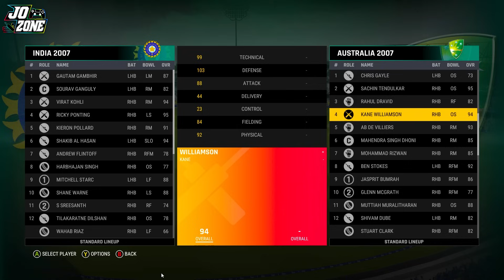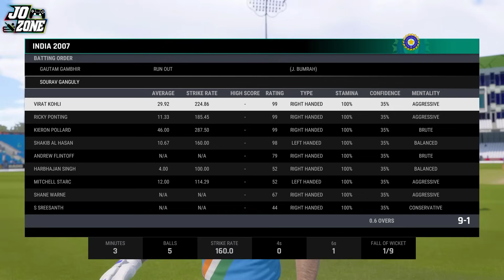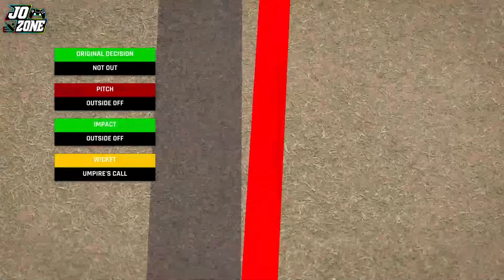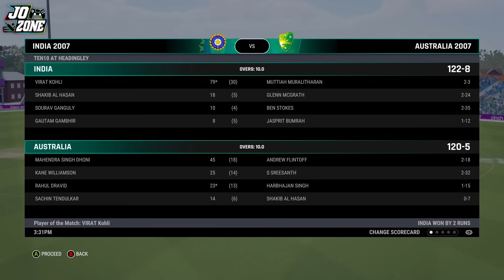🎇SLEDGE 11 vs CALM 11 😊 | Dhoni vs Ganguly | Cricket 24 | Jo Zone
Keep support ra Homies !!